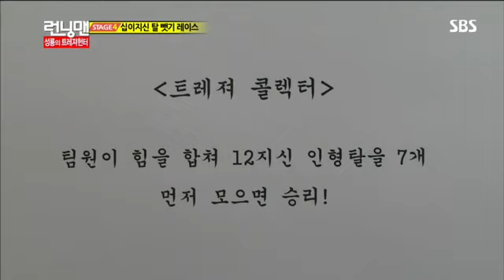런닝맨(성룡,최시원)#13